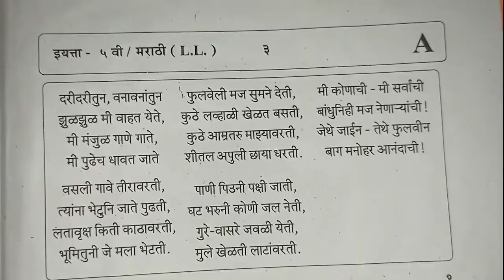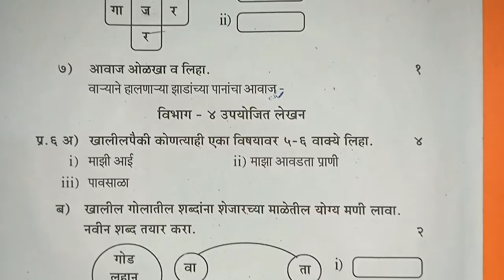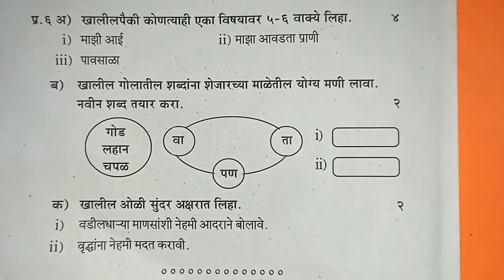First Term Exam | Class 5th | मराठी | 2022 -23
First Term Exam | Class 5th | Marathi| प्रथम सत्र परीक्षा इंग्रजी | Question paper

First Term Exam | Std 5th | मराठी | 2022-23